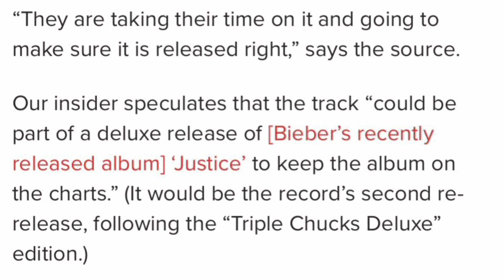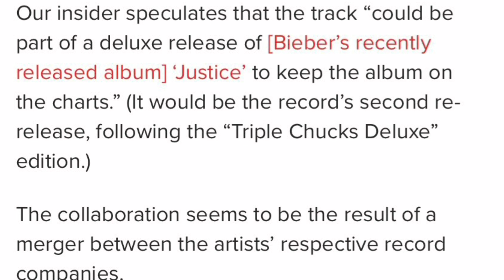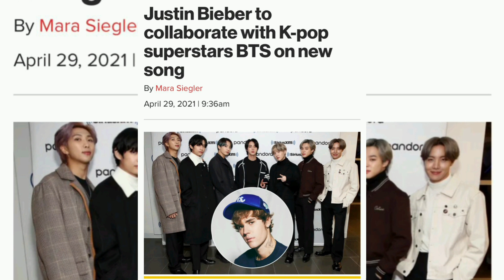Confirmed Justin bieber announced collaboration with BTS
[Official] BTS new digital single "Butter", coming May 21st, is a "dance pop track brimming with the smooth yet charismatic charm of BTS".

The track will be in English, following their Grammy nominated hit 'Dynamite' from August last yeaR.AND THEY WILL RELEASE NEW ALBUM ON JUNE 2021..
MY GOSHH CANT RELATED MY POOR WALLET